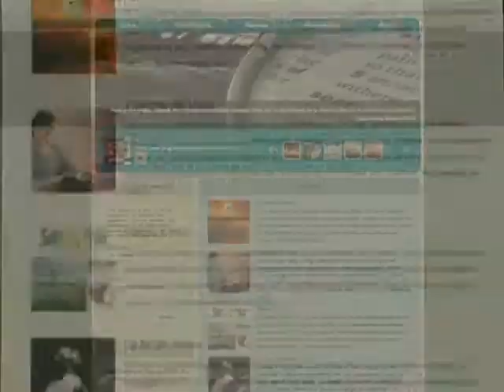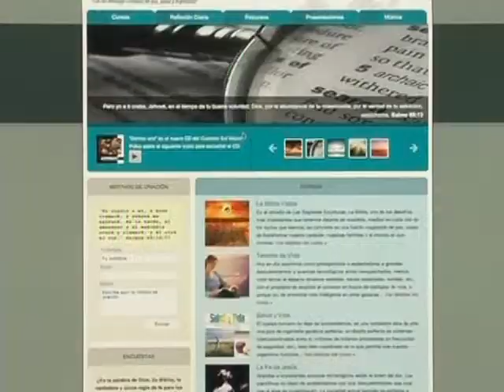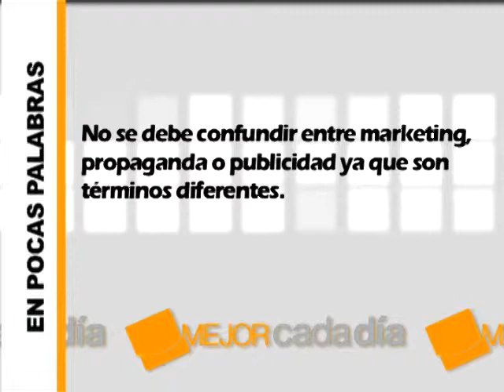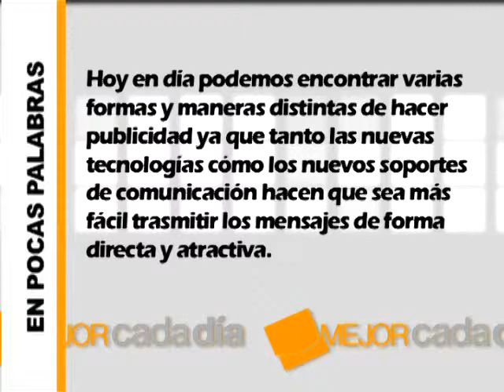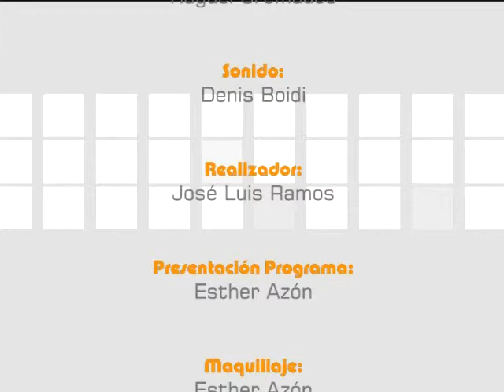Mejor cada día 6x10 - Marketing y publicidad